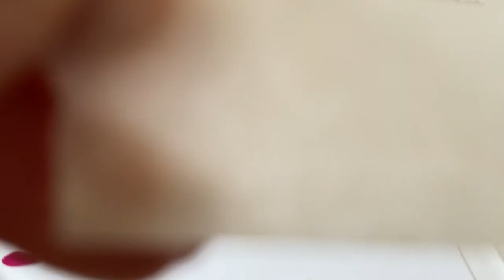How I Found the Courage to Change My life - Finding My Path | Intentional Living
This week I wanted to share my journey on how I found the courage to change my entire life by following my heart, changing country and leaving my Italian life. As some of you may already know, I'm currently living in England. Whilst I enjoy living here, I must confess that the first few months were quite hard. Sometimes life choices can be hard and seem impossible to overcome at first, but looking back I can now see how much I've grown as an individual. I encourage you to trust your feelings and follow your dreams - no matter how long the path or how difficult the decision, it's never too late or too early to make the first step. I hope this video brings you comfort wherever you are in life right now.

Chiara

ITEMS SHOWN:
Mixing bowl
Skirt I wear

GEAR USED:
DJI Osmo Mobile 3

A quiet Italian soul living in the UK creating videos to help people slow down and enjoy the simple pleasures in life. On this channel you can find my thoughts on introversion, leading an intentional life and slow and simple living.